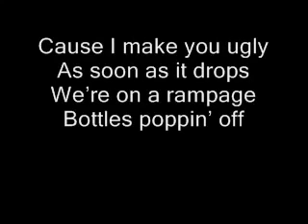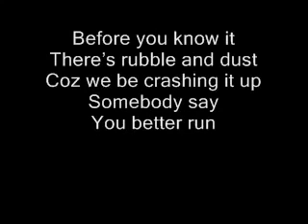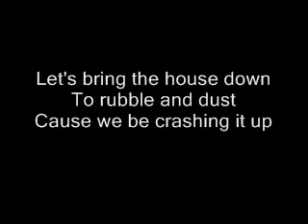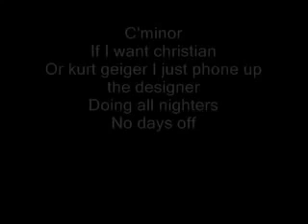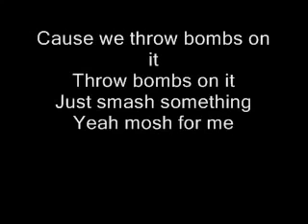Labrinth Earthquake - Lyrics